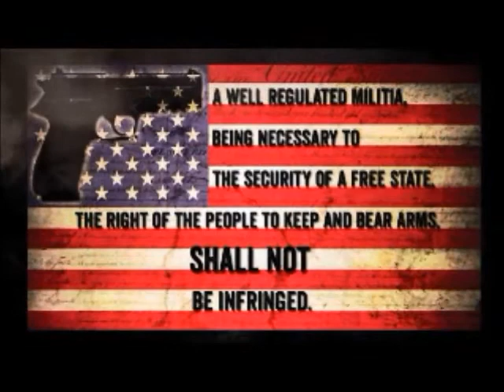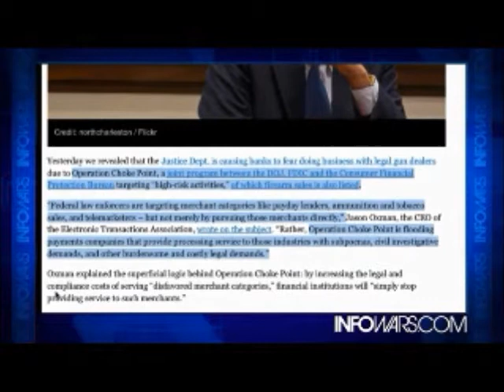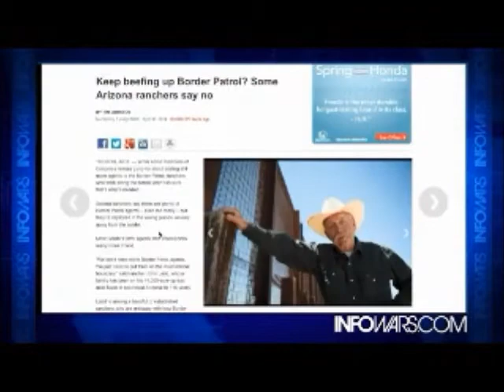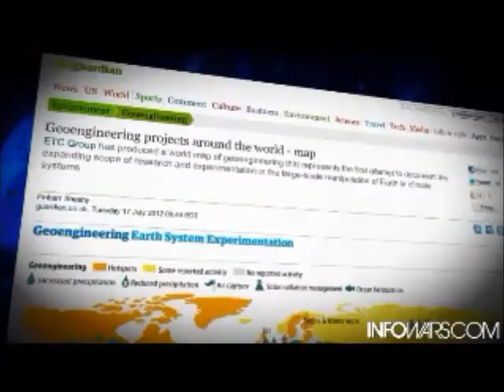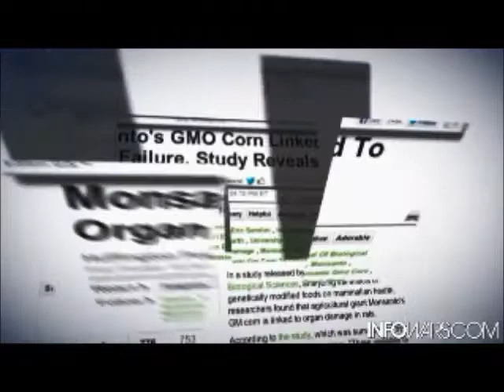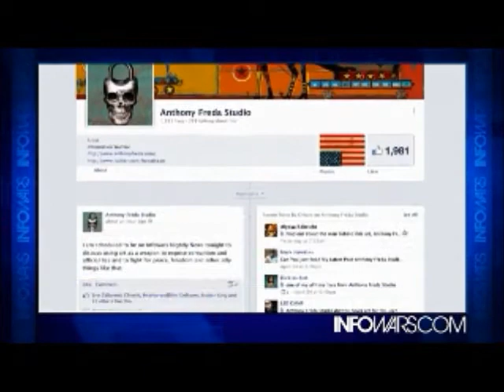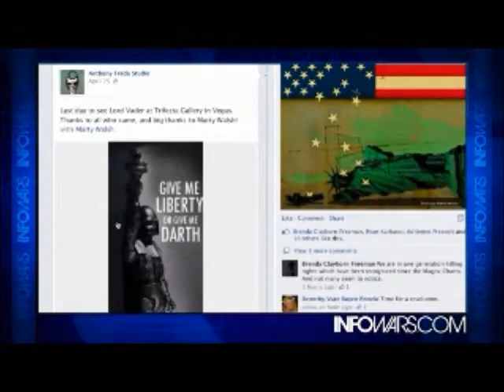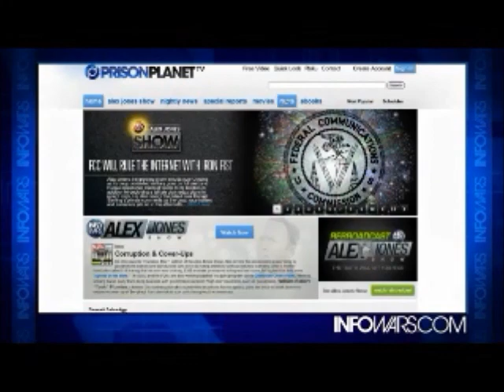INFOWARS Nightly News Thursday May 1st 2014 adverts removed